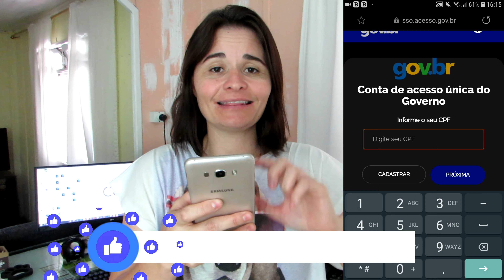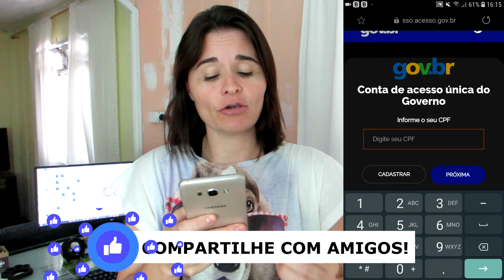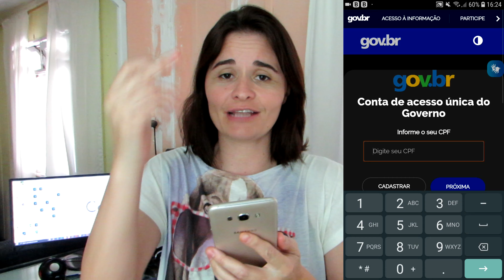COMO DESCOBRIR O NÚMERO DO SEU PIS PELO CELULAR | GI COSTA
COMO DESCOBRIR O NÚMERO DO SEU PIS PELO CELULAR
Hoje vamos aprender a como descobrir o número do seu pis pelo celular, é muito simples e fácil, irei deixar abaixo um vídeo de como descobrir número o seu pis também pelo celular atualizado 2021.